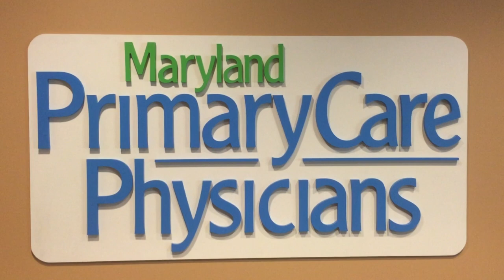Maryland Primary Care Physicians